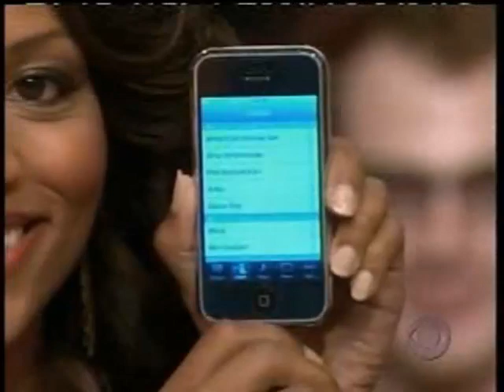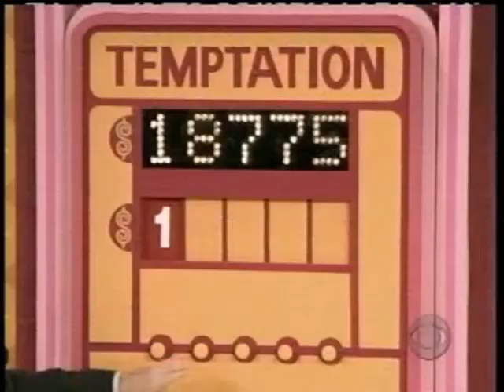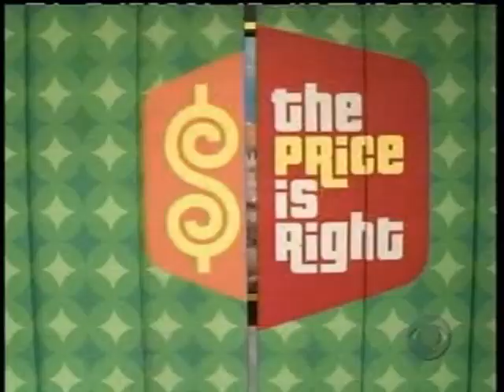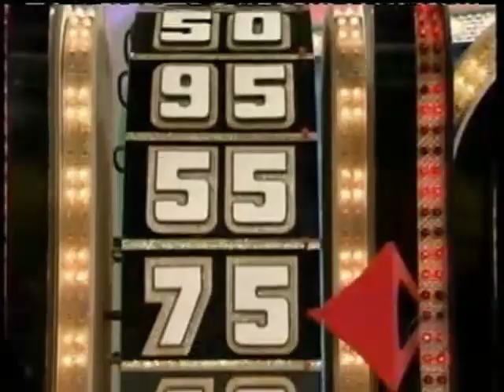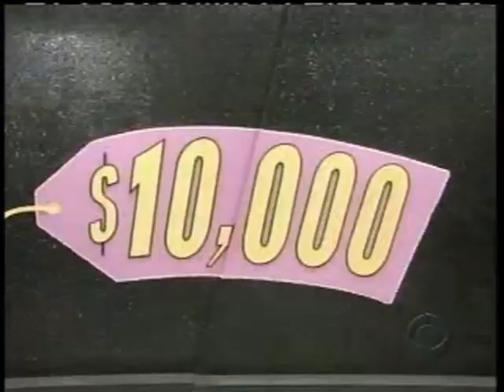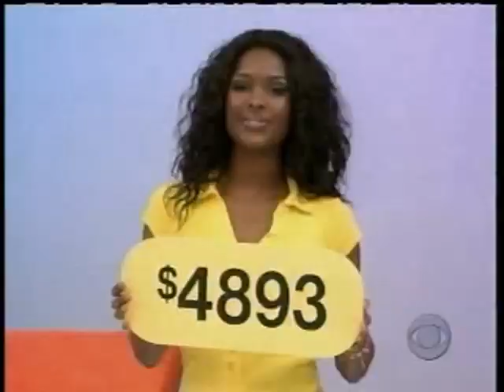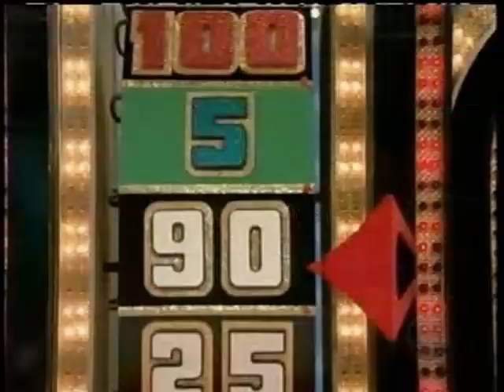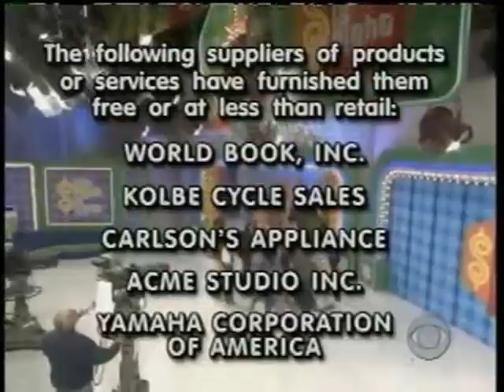The Price is Right | 11/14/07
From November 14, 2007: Contestants bid and play Pricing Games for cash and prizes.